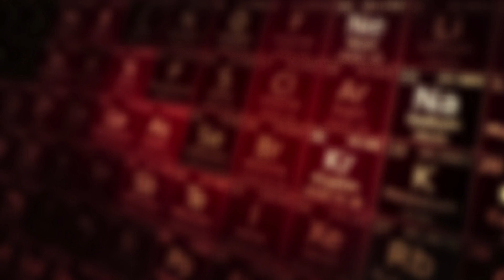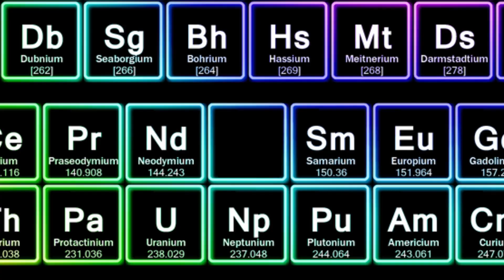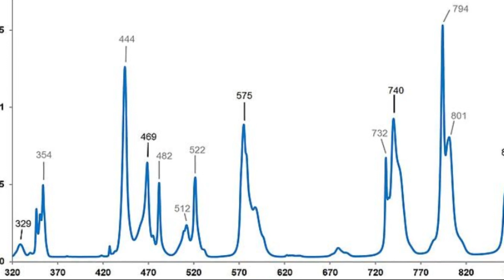ELEMENTLERİN HİKÂYESİ | BÖLÜM 7: “MİTOLOJİNİN ESİNTİLERİ II” (Pm, Th)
Elementlerin keşiflerinden isimlendirilmelerine, eski zamanlardaki yaşanan olaylardan elementlerle ilgili ilginç bilgilere kadar birçok konuyu ele aldığımız belgesel serimiz Elementlerin Hikayesi’nin yedinci bölümünde prometyum ve toryum elementlerinden bahsettik. Prometyum ve toryum… Bir önceki bölümde de söylediğimiz gibi bu bölümde mitolojinin esintilerinin hissedildiği 4 elementten son 2 elementi konu alıyoruz. Peki, bu bölümde ele alacağımız 2 element ne zaman keşfedildi? Elementlerin keşfi sırasında ne gibi olaylar yaşandı? Her biri hangi mitolojik varlıktan ismini alıyor? Onlara bu isimleri kimler verdi? Bu elementler hangi yöntemlerle cevherlerinden ayrıştırılmıştır, nasıl keşfedilmişlerdir; her birinin üzerinde uzun uzun durduk. Prometyumun Element 61 olarak arandığı zamanlardan isminin verilişine, element olduğu sanılan bir cevhere toryum ismi verilmesinden gerçek keşfinin nasıl gerçekleştiğine kadar pek çok bilgiyle dolu bir bölüm hazırladığımızı düşünüyoruz. İyi seyirler dileriz…

Video Planlama ve Metin: Ferkad Kudvetoğlu
Seslendirme: Ferkad Kudvetoğlu
Video Dizaynı ve Montaj: Ferkad Kudvetoğlu
Tasarım: Ferkad Kudvetoğlu
Altyazı: Ferkad Kudvetoğlu